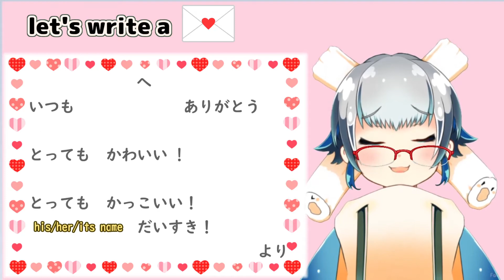【learn with Vtuber】#17 How to write a love letter in Japanese【1min Japanese Lesson】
Watashi ha Chikuwa, Konchikuwa!

Welcome to my 1min Japanese Lessons!
Grab your pen and get ready!
I wrote a love letter to my idol Gawr Gura :3
Follow my lead and write your own version for your loved ones!

You came here and started to learn Japanese, and that's so AMAZING!!
Let's learn lil by lil together :3